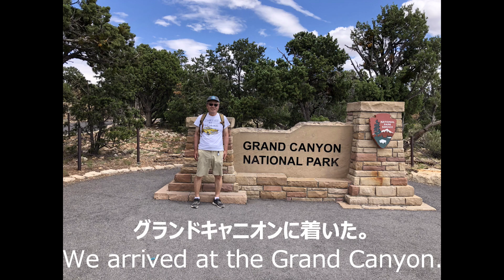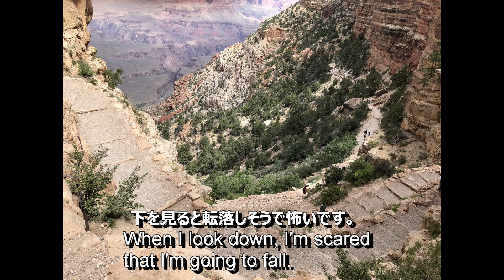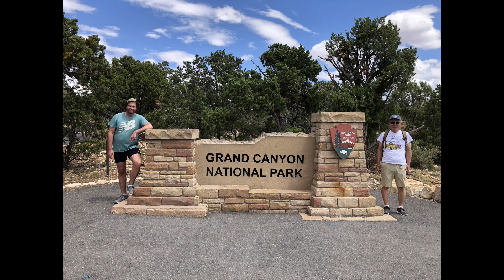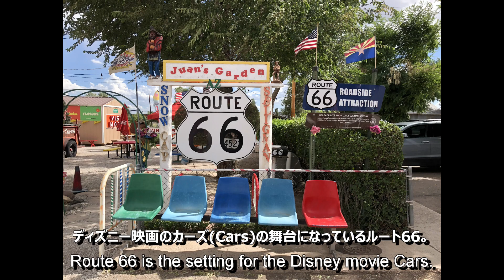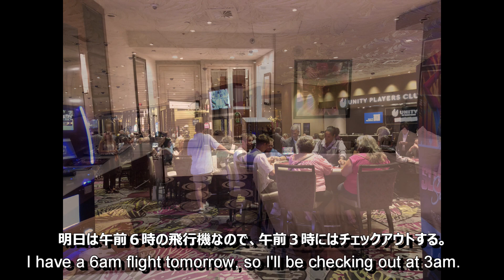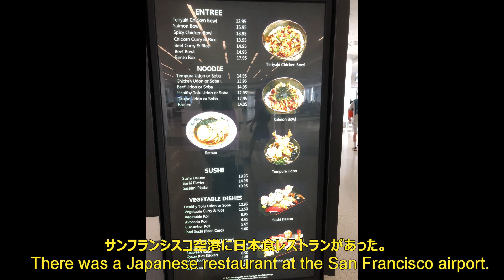アメリカ一人旅グランドキャニオン・その７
アメリカ一人旅・信じられほど雄大なグランドキャニオンに感動した。